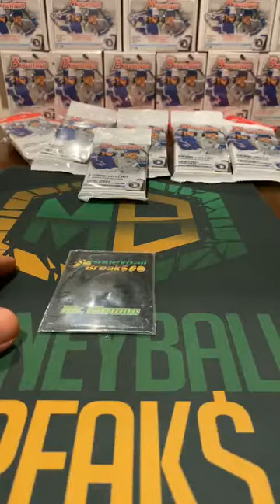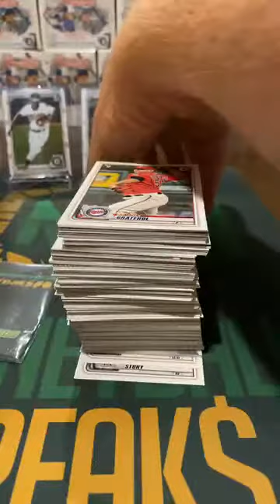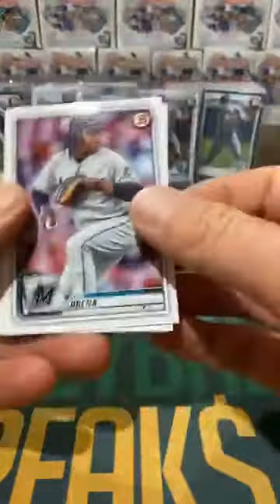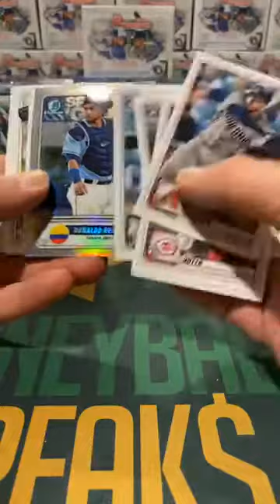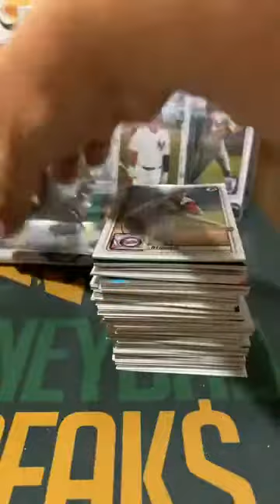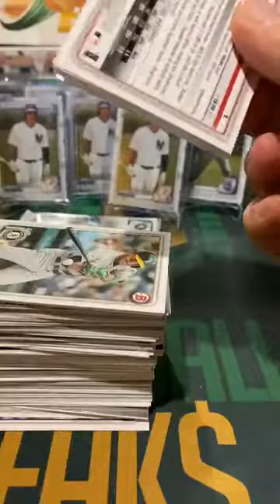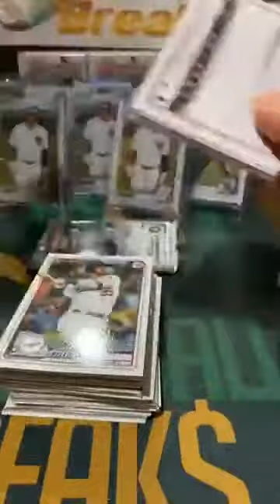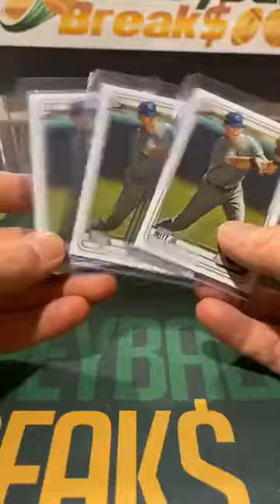2020 Bowman Retail Break #1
2020 Bowman Retail Break #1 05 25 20